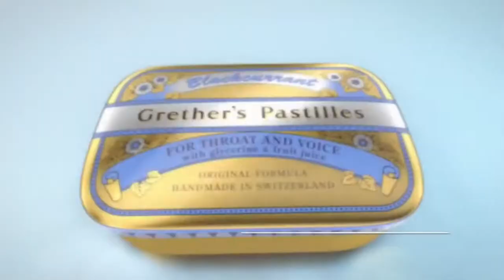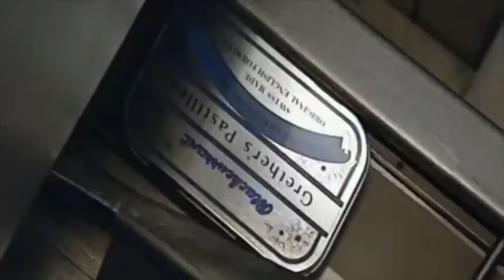Making of Grether's Pastilles